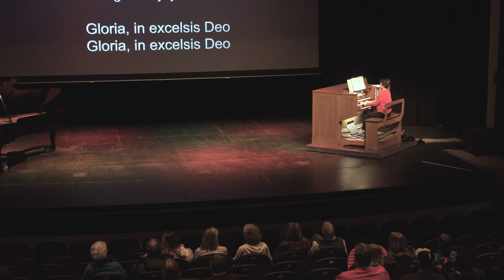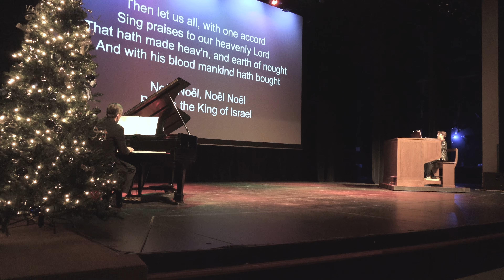Highlights from the 2018 Christmas Sing Along • Fairfield Arts & Convention Center, Iowa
Fairfield Arts & Convention Center, Iowa • December 7, 2018:

Highlights from the 2018 Christmas Sing Along

Event description:
Sing along to classic Christmas carols or hum to traditional hymns at the third Annual Christmas Sing-A-Long.
Dee Sandquist, organist and Doug Daller, pianist play the Sondheim's instruments, leading the sing along of classic holiday tunes.

Videography: Steve Thulander & Werner Elmker